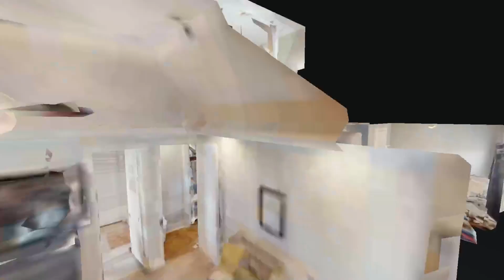111 Shady Hollow Dr Mt Juliet TN 37122 — Holly Andraca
111 Shady Hollow Dr Mt Juliet TN 37122 - Holly Andraca

111 Shady Hollow Dr Mt Juliet TN 37122 - Holly Andraca

111 Shady Hollow Dr Mt Juliet TN 37122 - Holly Andraca